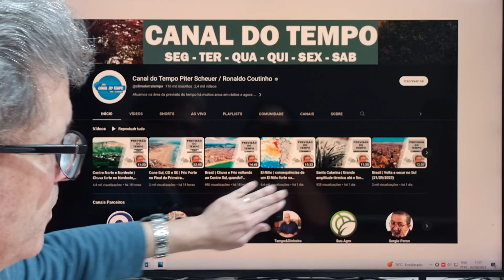Brasil | Grande Amplitude térmica em grande parte do Centro Sul (02/06/2023)